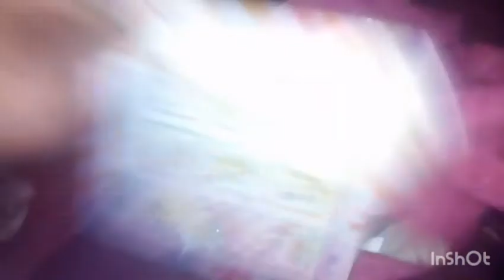Garma garam Mazay dar Tikya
12 rabi ul awal ka bara jaloos Magar rizq ki badbi